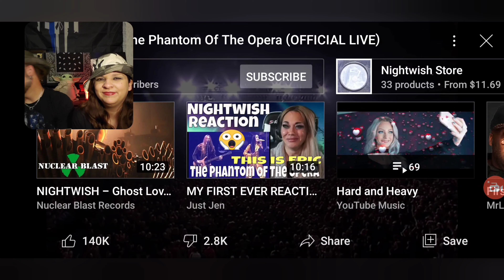phantomoftheopera Nightwish-Phantom of the Opera-First Reaction-Amazing